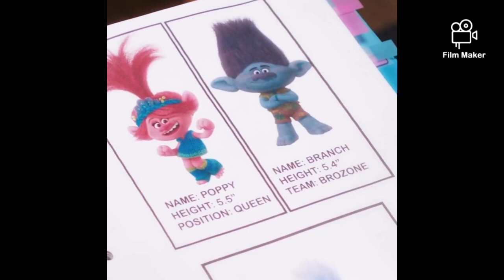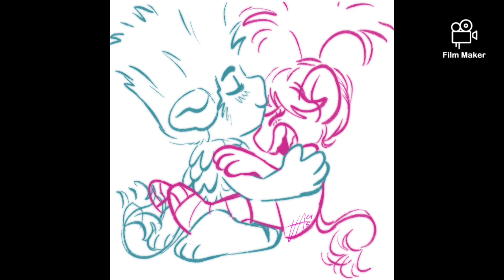broppy true colers